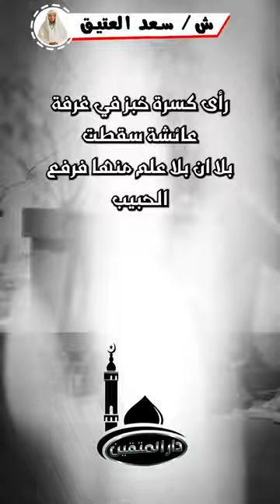اغرب قصه اشنرك بالقناه الشيخ سعد العتيق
قران كريم,
قران كريم بدون اعلانات,
قران كريم للاطفال,
قرآن كريم (تلاوة قرآنية خاشعة) by adil amr lqarni,
الشيخ aadan,
الشيخ aadan sune,
الشيخ adam sunne,
الشيخ adan,
الشيخ aadan sunne,
الشيخ asert,
الشيخ azan sunna,
الشيخ adel amr,
abtalks قيس الشيخ نجيب,
ماهر الشيخ arab's got talent,
al minshawi تلاوة الشيخ المنشاوي,
الشيخ bts,
barrytube الشيخ ويس,
محمد الشيخ bmw,
وديع الشيخ bold,
وديع الشيخ beast,
الشيخ احمد الفهد bein,
الشيخ تحيفة best of,
غريب الشيخ backend,
الشيخ و bts,
الشيخ الزوالي bri,
basbousa song - المايسترو محمد الشيخ,
bts الشيخ,
beirut city وديع الشيخ,
محمد الشيخ احنا الحكومة,
one beirut وديع الشيخ,
الشيخ clash of clans,
وديع الشيخ calabria,
وديع الشيخ cover,
شرم الشيخ cop27,
غريب الشيخ cv,
وديع الشيخ caprice,
راشد الشيخ calm down,
وديع الشيخ cloud,
sari cool الشيخ رضوان,
you cafe الشيخ زايد,
city walk الشيخ زايد,
cop27 شرم الشيخ,
cairo steps الشيخ ايهاب يونس,
city club كفر الشيخ,
clash of clans الشيخ سمسم,
cheikh mohamed el mhissni الشيخ محمد المحيسني,
cheikh imam موسوعه اعمال الشيخ امام,
chouftv الشيخ الكامل,
chaykh l3alawi الشيخ العلوي 1,
cheikh l3alawi الشيخ العلوي 1,
الشيخ dxn,
الشيخ د. أيمن رشدي سويد,
الشيخ د عبدالسلام الشويعر,
الشيخ د سعد بن عتيق العتيق,
الشيخ د اكرم بركات,
dj rafik الشيخ في كباريه,
الشيخ د عثمان الخميس,
الشيخ د. محمد العريفي,
الشيخ د ماهر المعيقلي,
الشيخ د. محمد حسان,
dj aseel وديع الشيخ,
daily sabry كفر الشيخ,
dabket arab نعيم الشيخ,
diving شرم الشيخ,
dbkt mgwz by صخر الشيخ,
dj وديع الشيخ,
فندق dive in شرم الشيخ,
في شرم الشيخ dj,
سورة طة الشيخ ماهر المعيقلي كاملة dvd,
esaam satti ابوي الشيخ,
encise سالت الشيخ وقال حلال,
el m3alim (وديع الشيخ - المعلم),
eczema ماجد الشيخ,
@eb الشيخ محمد لغظف ولد محمد سيدي,
elhiwar ettounsi الشيخ,
mahmoud elsheikh محمود الشيخ,
غريب الشيخ ghareeb el sheikh,
محمد الشيخ ehna nafsyat,
الشيخ ف عبد الرحيم,
وديع الشيخ fi male,
أبوي الشيخ (feat. ali naser aldeen),
وديع الشيخ football,
الشيخ ف,
أبوي الشيخ (feat. ali naseraldeen) by esaam satti,
غريب الشيخ flutter,
غريب الشيخ front end,
ديوان fm الشيخ,
pause flow الشيخ العمري,
fi male وديع الشيخ,
fekret sami fehri الشيخ,
fezzan ابوي الشيخ,
(مهرجان الشيخ زايد) sheikh zayed festival,
غريب الشيخ github,
الشيخ ج,
علاء الشيخ gta 4,
علاء الشيخ gta iv,
galleria 40 الشيخ زايد,
github غريب الشيخ,
gamal mohamed الشيخ حسن صالح,
generation news الشيخ سار,
gta iv علاء الشيخ,
داليا الشيخ arab's got talent,
الشيخ huggy wuggy,
نعيم الشيخ happy birthday,
وديع الشيخ heiss,
الشيخ المنشاوي hd,
sheikh hisham hojeij - الشيخ هيثم حجي,
hojeij - الشيخ هيثم حجي -,
الشيخ ه,
الشيخ شرف hd,
ماجد الشيخ hair,
الشيخ mohamed hoblos,
hgado a الشيخ كشك,
hadeer mohamed مسجد الصحابه 🕌بمدينه شرم الشيخ,
hard rock شرم الشيخ,
happy birthday نعيم الشيخ,
hollywood شرم الشيخ,
haitham hojeij - الشيخ هيثم حجي,
rodolph hilal وديع الشيخ,
وديع الشيخ interview,
وديع الشيخ international,
وديع الشيخ i love you,
ا

1
2
3
4
5
6
7
8
9
ز
و
ة
ى
لا
ر
ؤ
ء
ئ
ط
ك
م
ن
ت
ا
ل
ب
ي
س
شد
ج
ح
خ
ه
ع
غ
ف
ق
ث
ص
ض